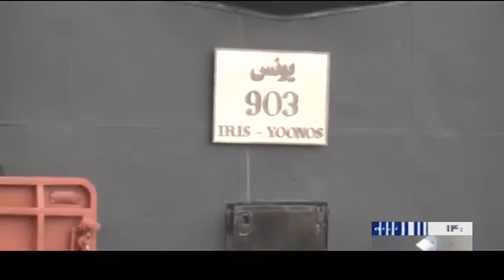Iran One day with Younes Submarine Ensign & his family ستوان يكم زيردريايي يونس و خانواده ايران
Iran One day with Younes Submarine Ensign & his family
يك روز با ستوان يكم زيردريايي يونس و خانواده ايران